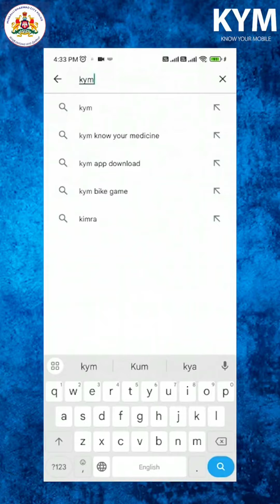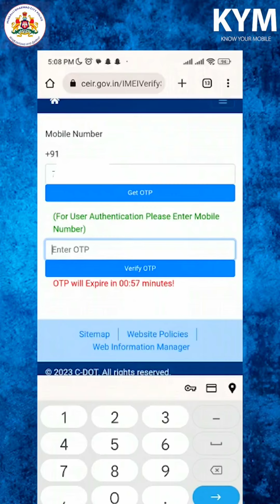Know Your Mobile before you Buy